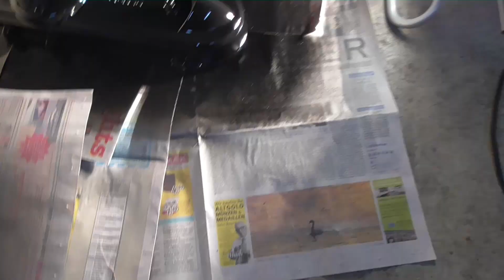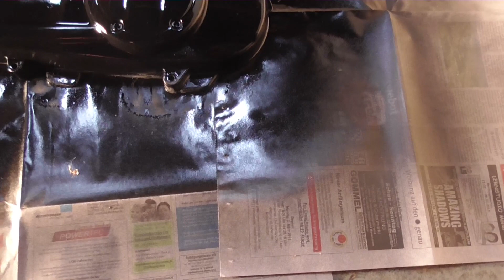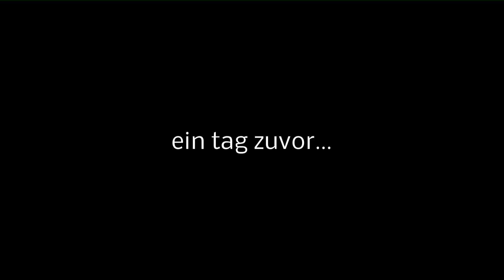#18 Jetforce Höherlegen 0€ KEIN HLS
Setup
Vergaser DellOrto 17,5mm PHVA
Auspuff Tecnigas RS-II 70 Chrom
Variator: Polini Speed Control
Kupplung: Polini Speed Clutch 3G
Kupplungsglocke: Polini Speed Bell Evolution
Sportluftfilter: Str8 Helix